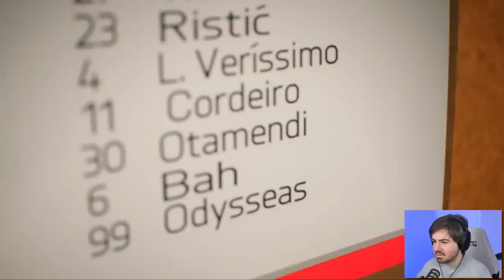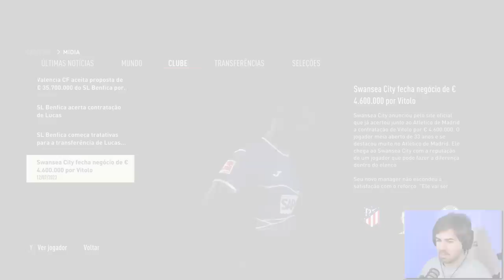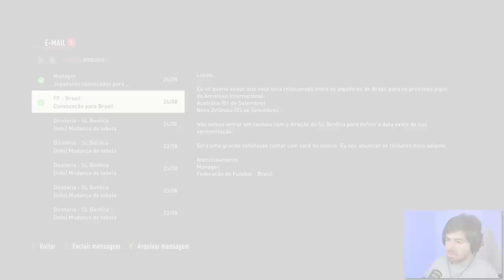CHEGOU A HORA! ESTREIA COMO TITULAR NO BENFICA! MEU JOGADOR FIFA 23